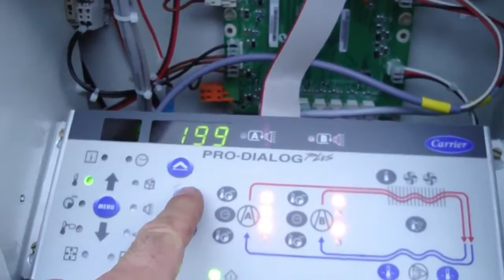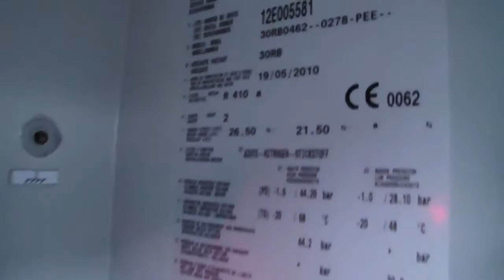VISÃO DE OPERAÇÃO DO CHILLER 🔧❄️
↪️ COMPARTILHE.
☃Ar Condicionado tipo Split. Confira as Promoções do dia
☃Veja as variedades de Condicionador de ar 7.500 BTUs.  Confira as Promoções do dia